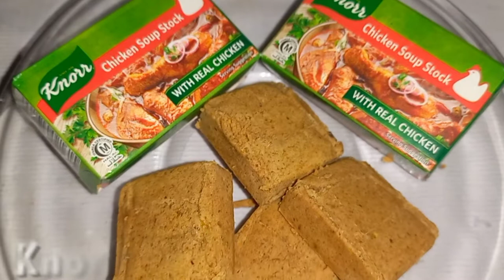How to make Chicken soup Recipe Cooking with Zarminatags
INGREDIENTS

              Simple Chicken soup Recipe

Chicken

corn flour

Eggs

Salt

Black papper

Gram masala

Ginjer and   Garlic  paste